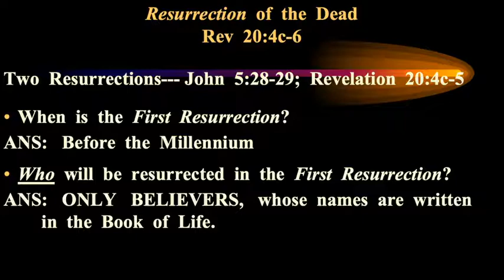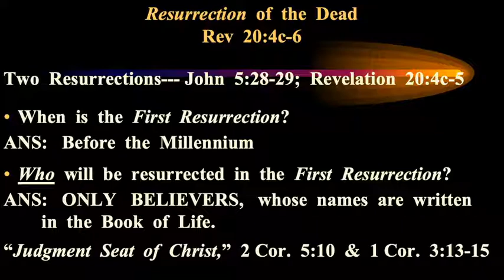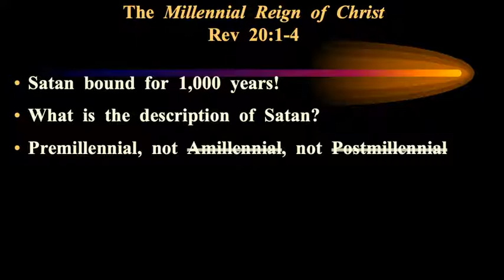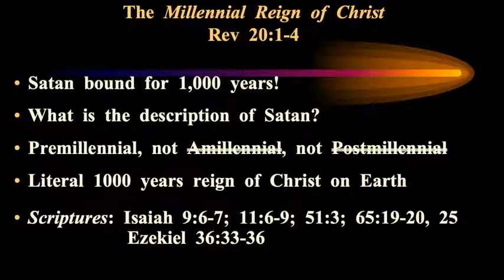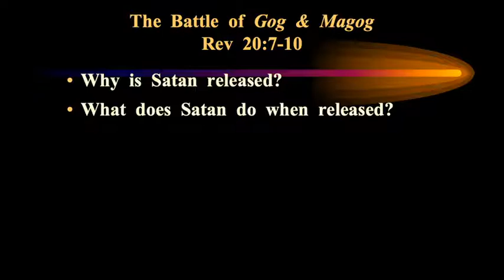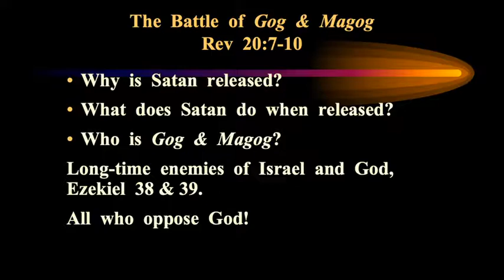End Times Part 11 Dr Wyckoff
9 AM Sunday School